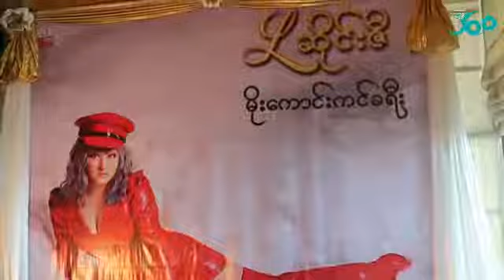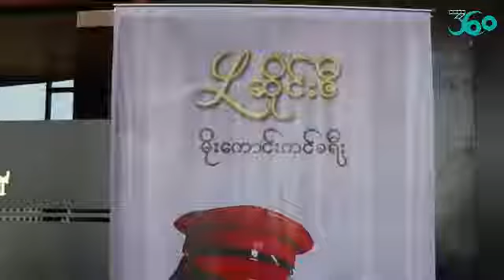L ခြန္းရီ သီခ်င္းေတြ ျပန္လည္သီဆိုထားတဲ့ L ဆိုင္းဇီရဲ႕ "မိုးေကာင္းကင္ခရီး"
အေဒၚျဖစ္သူ L ခြန္းရီရဲ႕ ေတးသီခ်င္းေတြကို မေပ်ာက္ကြယ္ေစခ်င္တဲ့ Lဆိုင္းဇီရဲ႕ "မိုးေကာင္းကင္ခရီး" ေတးစီးရီး အယ္လ္ဘမ္သစ္ စာနယ္ဇင္းမိတ္ဆက္